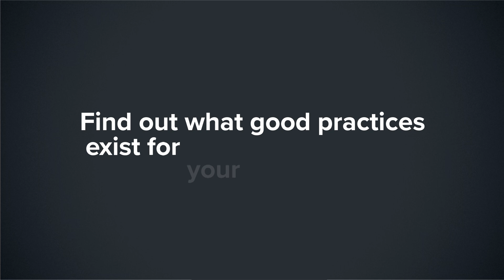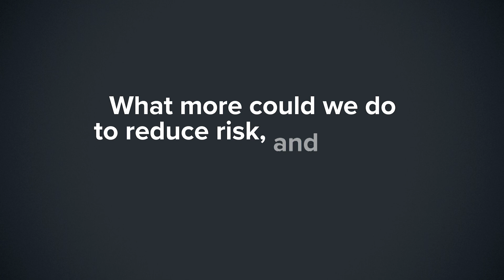What is ALARP? Process Safety Awareness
The easy way to learn Process Safety
Our Process Safety Awareness course gives individuals and companies the tools that they need to help prevent major accidents.

The training covers all of the key aspects of Process Safety and gives actionable advice that can be applied from day One.

In this video, we discuss ALARP (as low as reasonably practical), a vital measure in major hazard industries for reducing risk. ALARP helps determine whether further risk mitigation is necessary, considering both the likelihood and severity of potential accidents. The video emphasizes the importance of industry-established good practices and also introduces the concept of cost-benefit analysis to ascertain whether risk-reducing measures are proportionate to the benefits they offer. Risk categories, namely 'unacceptable', 'broadly acceptable', and 'tolerable if ALARP' are explained. Lastly, the importance of early risk assessment, vigilance, and continuous questioning about potential risk reduction measures is stressed, reminding viewers that achieving ALARP doesn't guarantee a zero-risk environment.